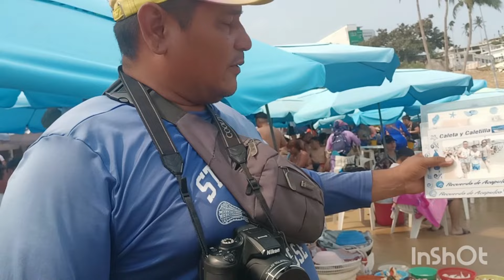NO CABE DUDA QUE CALETA SIGUE SIENDO CALETA, LA MADRE DE TODAS LAS PLAYAS. MIREN COMO SE PUSO EL DOM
Acapulco, Gro., Méx. Martes 11 de Junio del 2024.